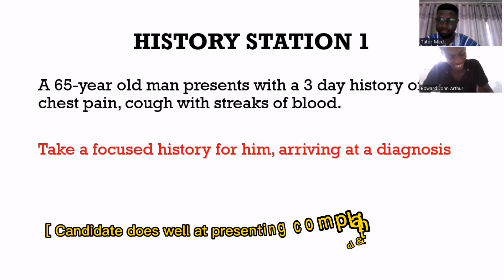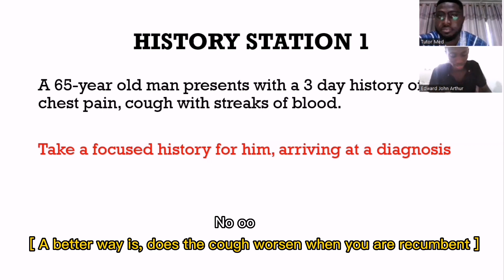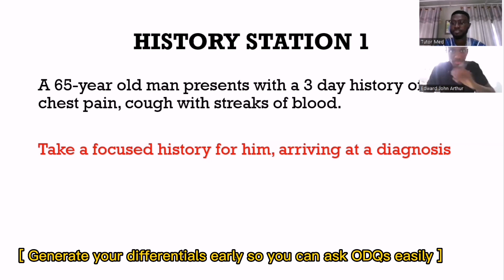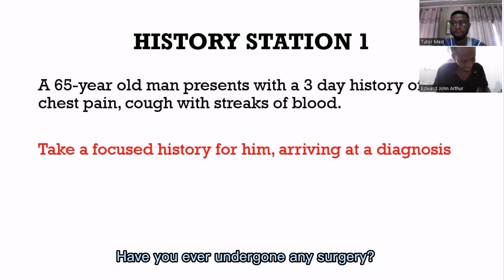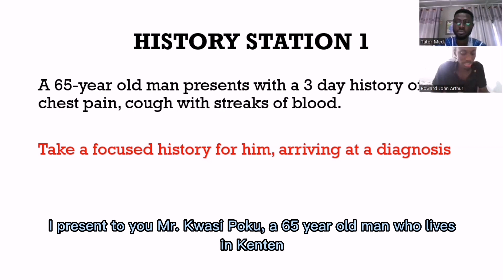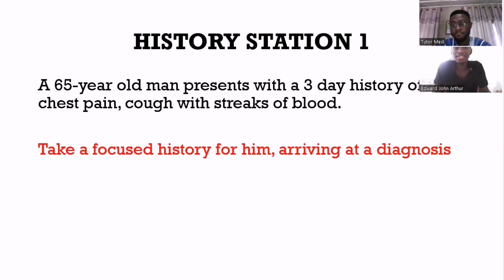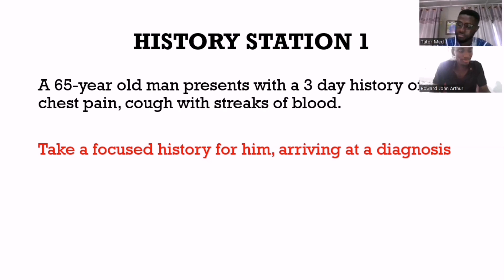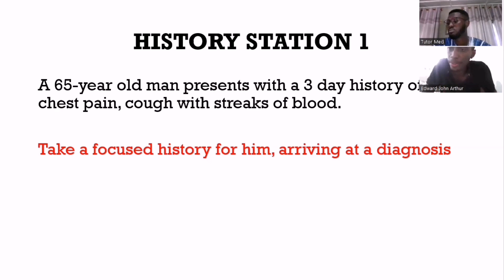OSCE PREP: Try taking a focusedhistory for this patient in 10 minutes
Hi guys! Dr. Obeng-Frimpong here1 This was a mannedosce exam which was organized for one of my students during the history taking station. With his permission, I have shared it so we have an idea of how the medical school final exam looks like
This video is recommended for any students preparing to write any osce exam
Medical students and doctors will find this very helpful
@tutormed is committed to making medicine very simplified

Other helpful videos to watch